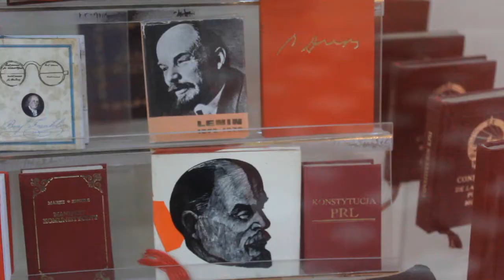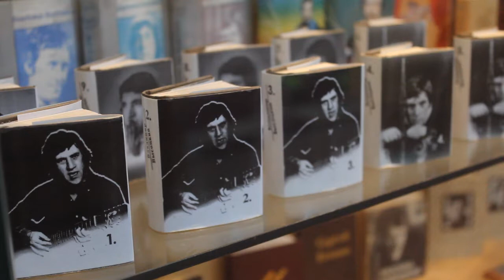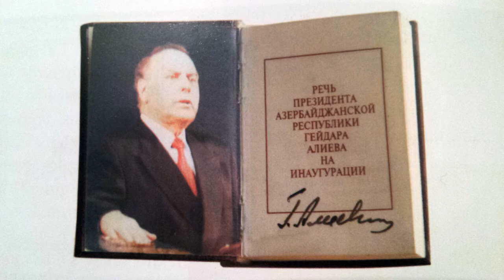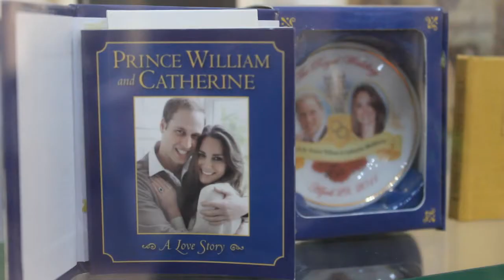Museum of Miniature Books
On  23rd  April 2002, in the histori­cal  part of the capital of Azerbaijan, Baku, on the territory of State Historical-Architectural Re­serve “Icheri­sheher”, there took place the opening of the first and so far the only private Mu­seum of miniature books in the world.